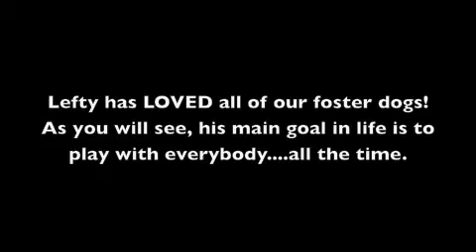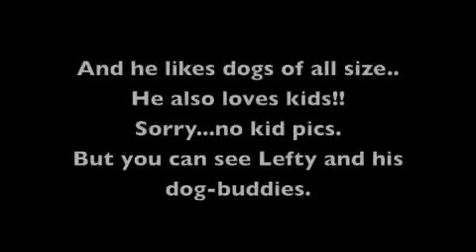Lefty Your Best Friend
Lefty the Rottie/German Shepherd mix up for adoption at Molly's Mutts & Meows.